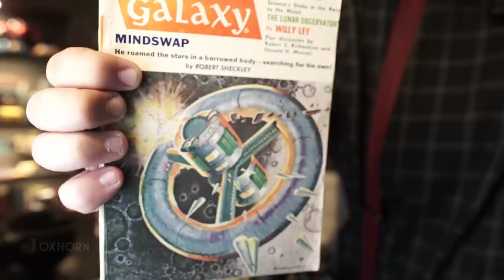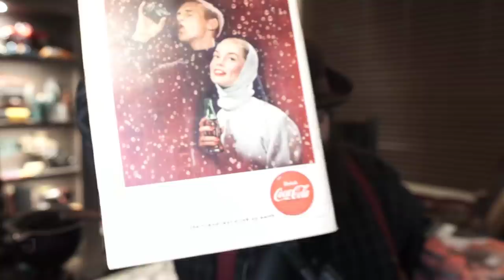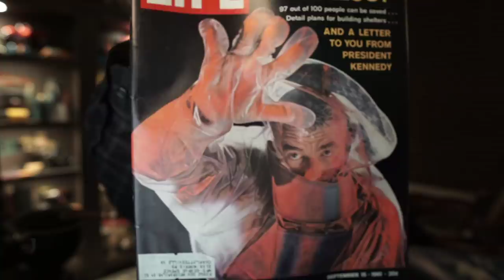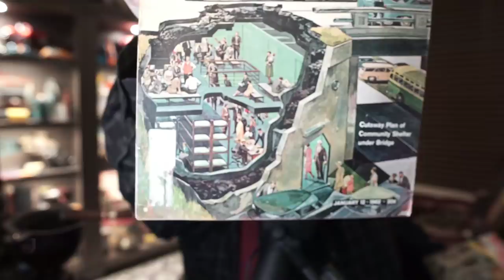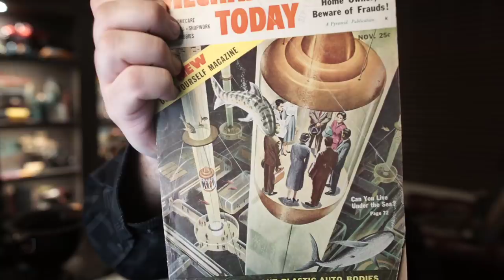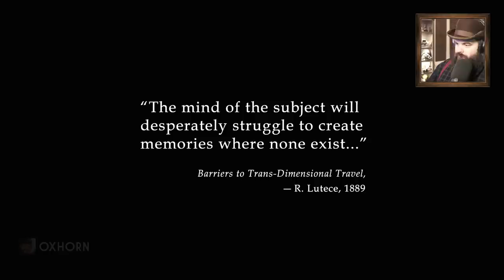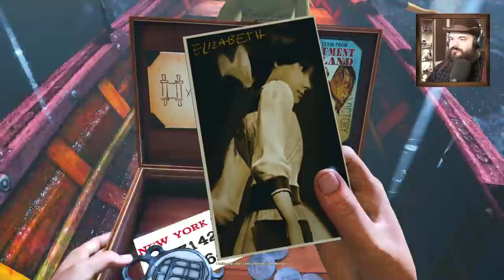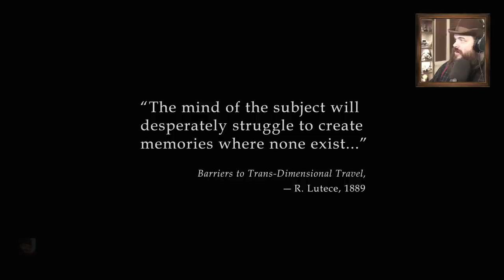Scotch & Smoke Rings Episode 527: Plus, Bioshock Infinite Day 1